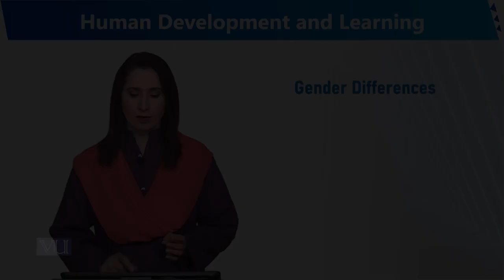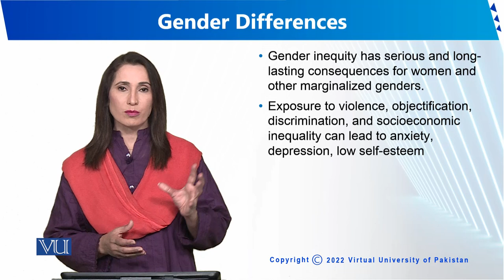Gender Differences | Human Development and Learning | EDU302_Topic259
Topic259 - Gender Differences
By Dr. Sumaira Rashid